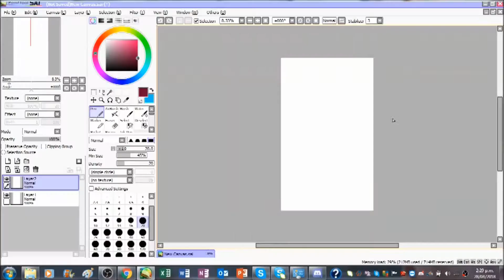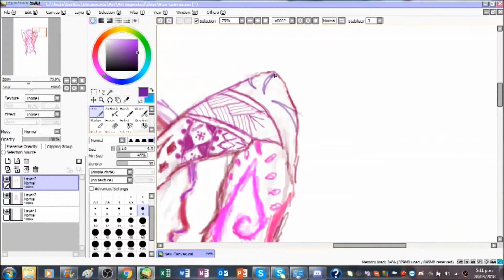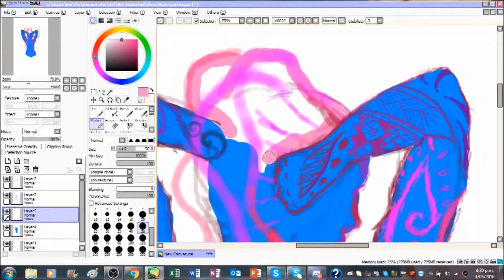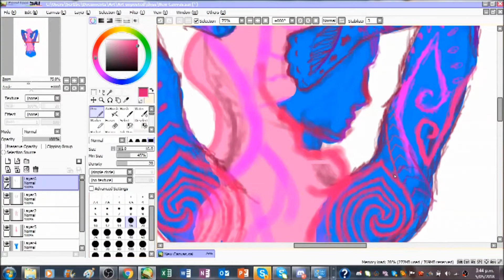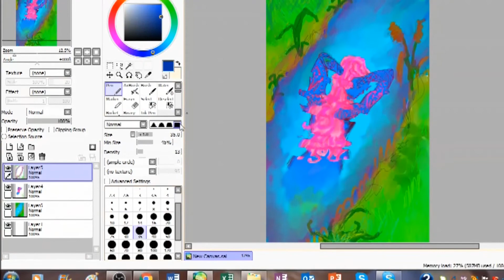Let's endorse cannibalism!! (& other bad advice) - A paint tool Sai redraw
To help support this starvingArtist battle her way through sickness and poverty, be sure to support her @
You'll make my day xx